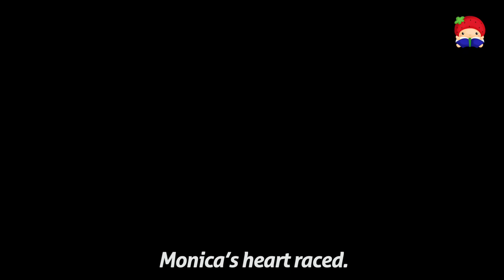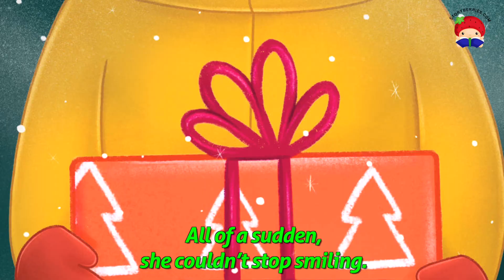MONICA'S XMAS ADVENTURE 🍓 Read along animated picture book with English subtitles 🍓 Storyberries.com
🍓 DESCRIPTION: One Christmas Eve, Monica discovers Rudolph, and helps him on a Christmas adventure.

Helping, Conversation

1. Monica decides to help Rudolph deliver Christmas presents. How does she feel when she helps Rudolph?

2. Can you think of some ways that helping others can make us feel good?

3. When was the last time you helped someone do something? What did you do? How did you feel when you helped them? How did they feel?

Credits:
Music Video by "Angels We Have Heard on High" Kevin MacLeod (incompetech.com), "Jingle Bells (Calm)" Kevin MacLeod (incompetech.com), "Silent Night" Kevin MacLeod (incompetech.com), "Jingle Bells" Kevin MacLeod (incompetech.com), "Jingle Bells" Kevin MacLeod (incompetech.com), "Oh, Christmas Tree" Kevin MacLeod (incompetech.com), "Christmas Rap" Kevin MacLeod (incompetech.com) Licensed under Creative Commons: By Attribution 4.0 License